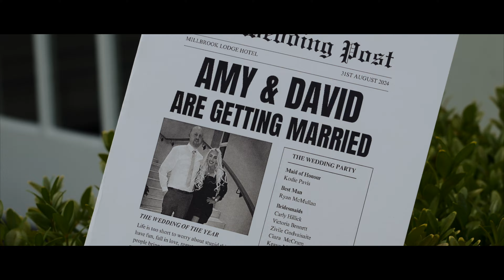Amy & David - Millbrook Lodge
MB01ZF5POWOC7UH